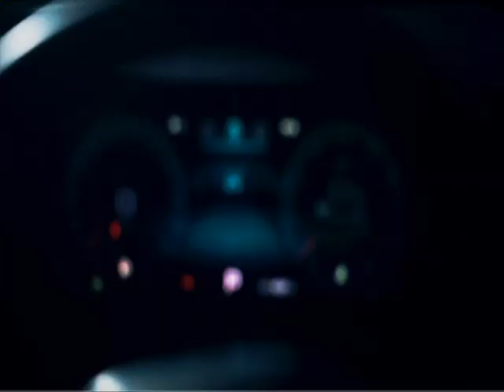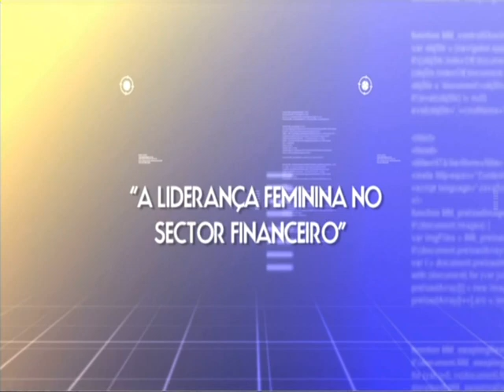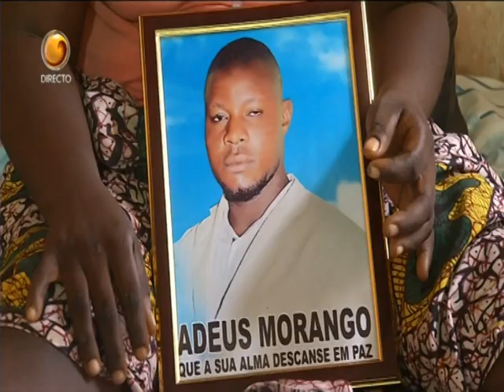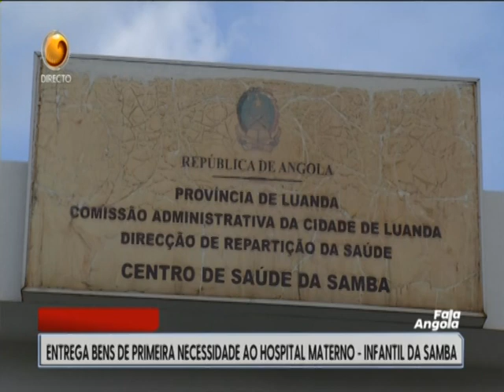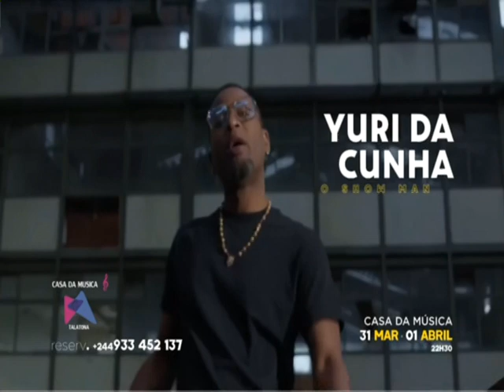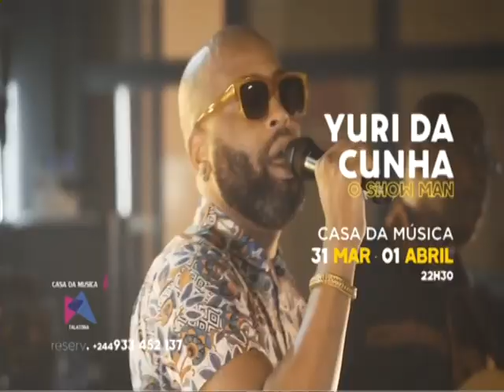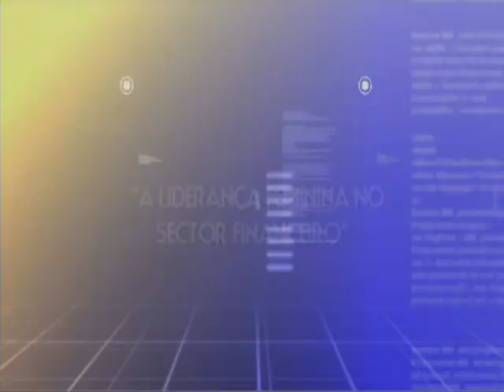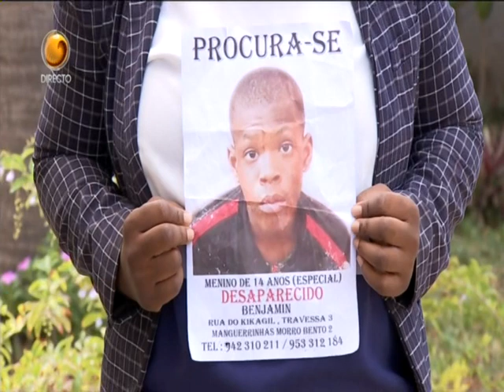Fala Angola Com: Salú Gonçalves (Dia 30 - 03 - 2023 Tv Zimbo)